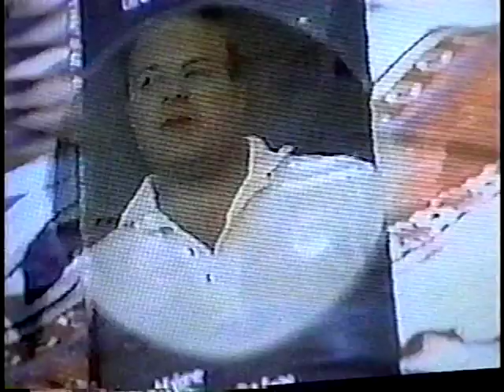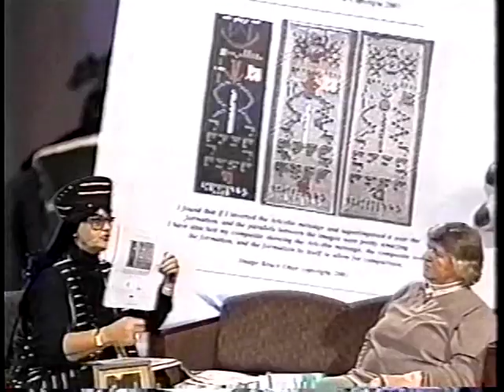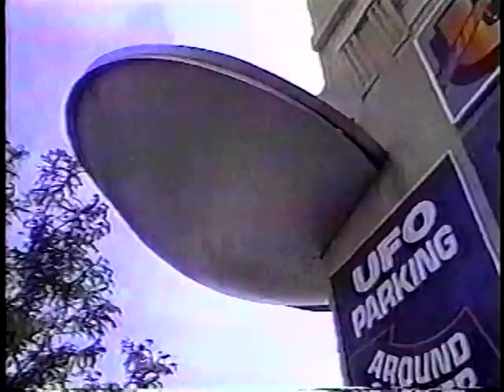A visit with a person of High Strangeness Review 2 part 3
Down memory lane on what we did over the years